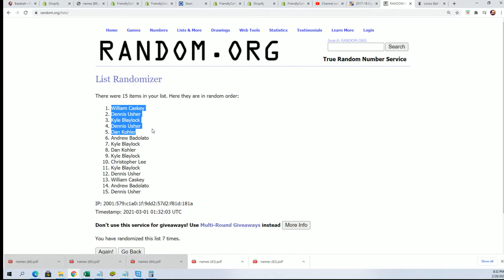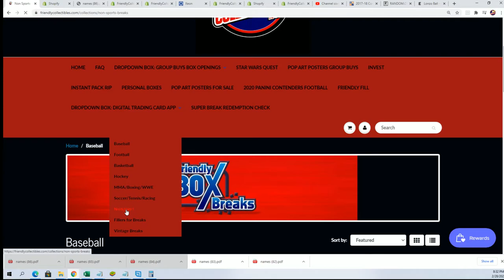Movie Night, Autographed Movie Scripts FILLER ID MOVIENIGHT11